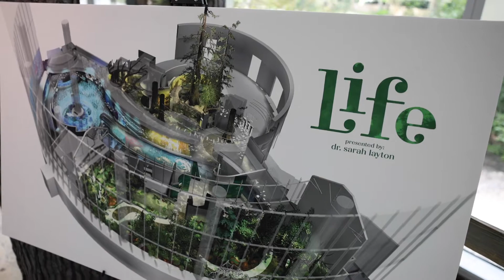New Life is coming to Orlando Science Center!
Orlando Science Center has begun construction on an all-new nature and conservation experience to reimagine its long-standing NatureWorks exhibit!

This new exhibit called Life will promote messages of sustainability and conservation reinforced by live animal interactions and hands-on displays. By encountering live animals and learning more about their changing habitats, visitors will better understand their role in protecting our ecosystem. The largest exhibit construction project in the science center’s history, Life will premiere in late 2023.